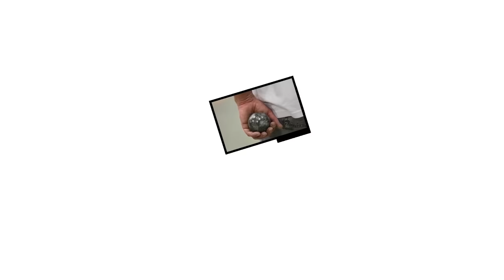Finale LACROIX vs LUCCHESI : International à pétanque de Bastia 2019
25 août 2019

REPLAY International à pétanque de Bastia août 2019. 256 triplettes au départ. Finale Henri LACROIX, Dylan ROCHER et Antoine CANAVA  face à Pierre LUCCHESI, François AGACCIO et José MURATI. Un bon départ mais manque de carburant sur la fin pour une équipe qui aura fait un très beau parcours.  Quelques belles images de Bastia en fin de vidéo en partenariat avec l'office de tourisme.